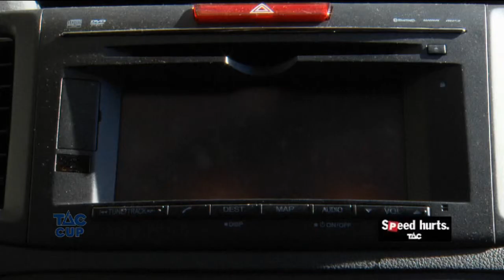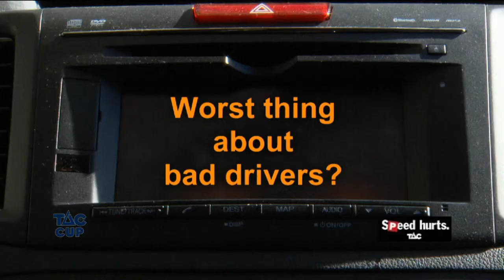Road Trip - Jamie MacMillan